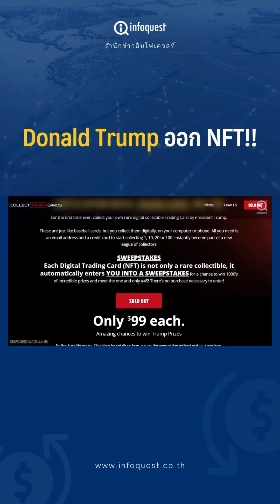Donald Trump ออก nft !! ไหนบอกว่า crypto มันหลอกลวงไง!?